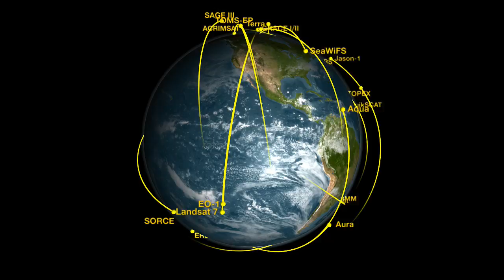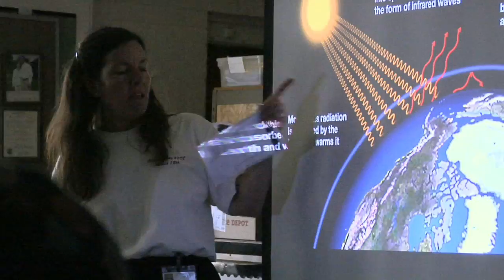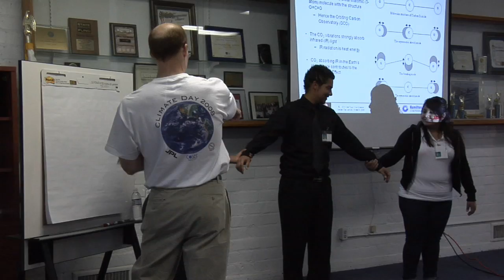Sally Ride Recalls 'Spectacular View' of Earth From Orbit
The first American woman astronaut remembers her shuttle flights, and reflects on significant changes affecting Earth's climate since then.